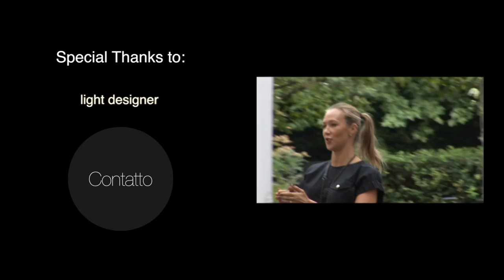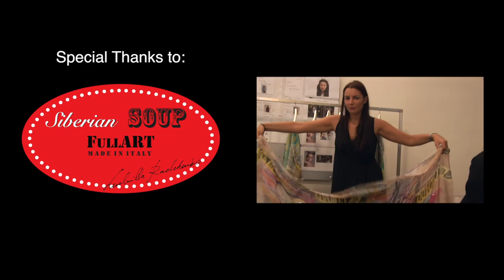Siberian Soup Fullart by Ludmilla Radchenko | Spring Summer 2016 Full Fashion Show | Exclusive MFW